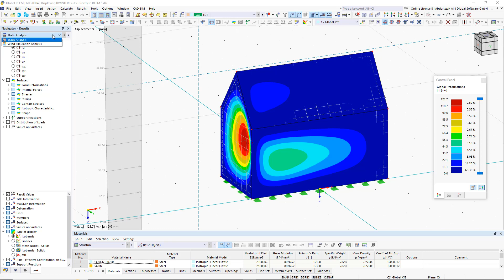Affichage des résultats de RWIND directement dans RFEM 6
Les résultats de RWIND peuvent être affichés directement dans le logiciel principal. Dans « Navigateur - Résultats », sélectionnez le type de résultat « Analyse de simulation des flux de vent » dans la liste ci-dessus.

Les résultats suivants, relatifs au maillage de calcul RWIND, sont actuellement disponibles :

Pression surfacique
Coefficient de surface cp
Distance entre les parois y+ (flux stationnaire)